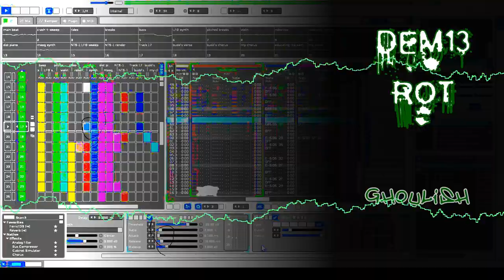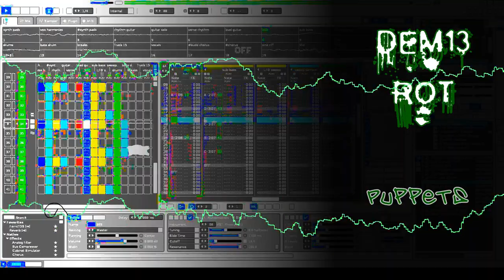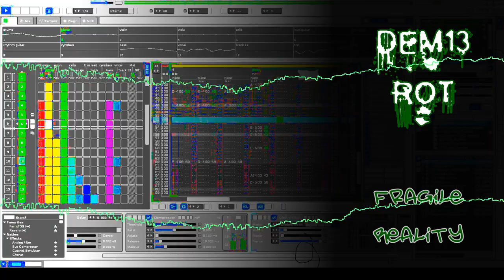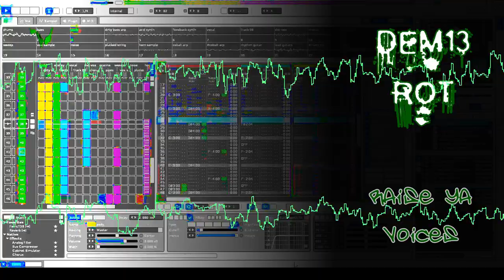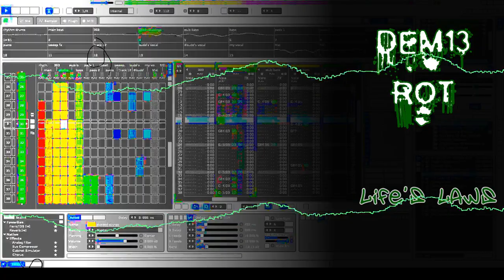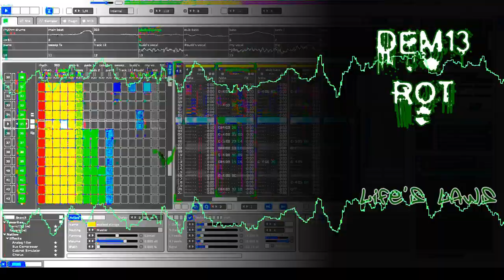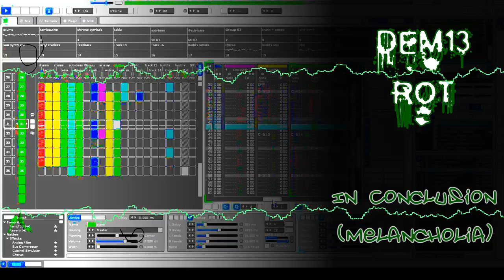Dem13 - Rot (Teaser Trailer)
A new collaboration LP with me mate Budd aka UCallMeSir - drops on Bandcamp on Friday 1st December 2023.

- click "Follow" to get a reminder on the release day!

Tracklisting

Dem13 - "Rot"
1: Aiming For The Iceberg 0:00
2: Ghoulish 0:34
3: Puppets 0:54
4: Zero Fucks Given 1:20
5: Smile 1:48
6: Rot 2:22
7: Fragile Reality 2:52
8: Raise Ya Voices 3:29
9: Something Else 3:53
10: Wrong End Of The Spectrum 4:18
11: Life's Laws 4:45
12: Think Different 5:18
13: In Conclusion (Melancholia) 5:44